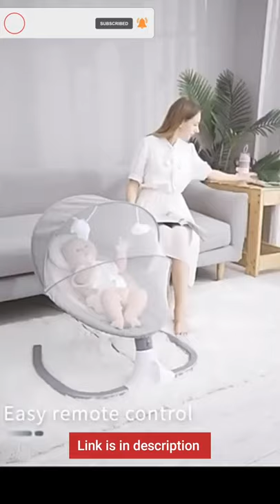😍 Portable Baby Rocking Bed/ New And Cool Gadgets/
🥰 New Gadgets and versatile utensils for every home/smart and cool gadgets

Amazing gadgets/Smart And Tools/ Baby gadgets.
Smart Appliances Gadgets For Every Home At Tech Transition

smart home
tech, smart home gadgets,
smart home devices,
new gadgets, smart home
latest gadgets,
home gadgets,
cool gadgets,
Smart home ideas,
Smart gadgets,
Smart and cool gadgets, New and cool gadgets, smart home gadgets, gadgets 2021

Baby cradle Portable baby rocking bed and crib rocking chair rocking chair

we have designed magnificent series for gadgets and inventions that are at another level. Technology and Smartgadgets are always our first priority. NewInventions cant be complete without phones, mobile. We have an exceptional range of phones accessorizes with variable colors and features. Homedecor without homeappliances can never go.